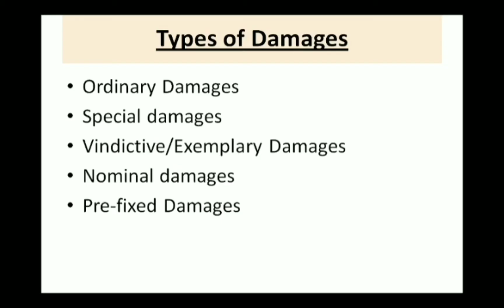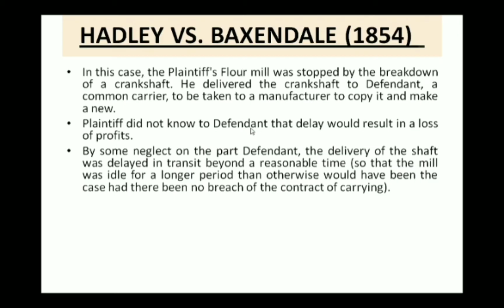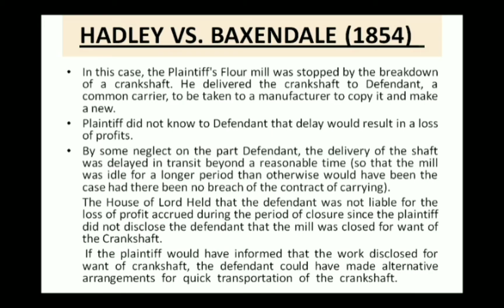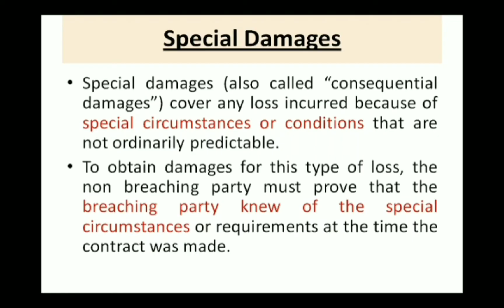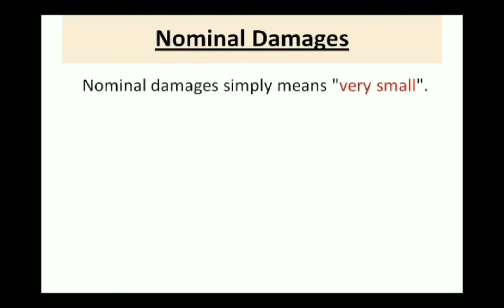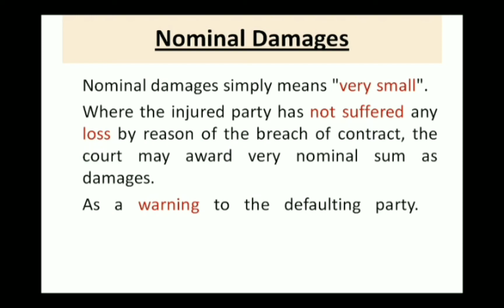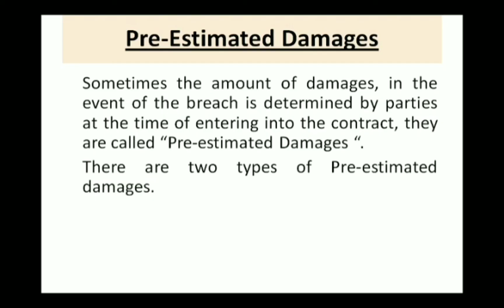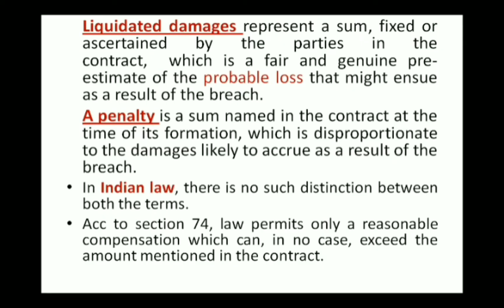Types of Damages in Breach of Contract | Kinds of Damages | Suit for Damages in Breach of Contract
In this video, I have explained the different types of damages that an aggrieved party can claim from defaulting party.

Ordinary damages
Special damages
Norminal damages
Exemplary damages
Vindictive damages
Liquidated damages
Pre-estimated damages
Types of damages in Breach of contract
Business law types of damages
Business Law
types of damages
NTA-NET Commerce
NTA-NET MANAGEMENT